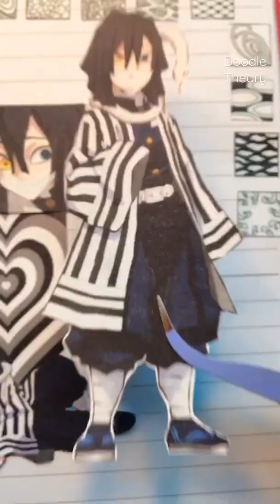Obanai Kimetsu no Yaiba anime journal